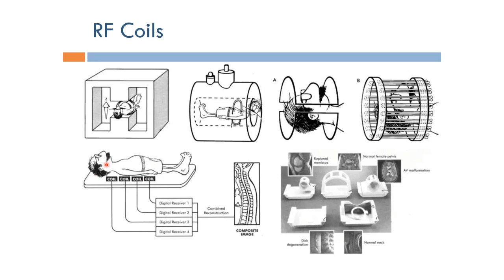Short Topics in Magnetic Resonance Imaging: RF Coils (Arabic Narration)